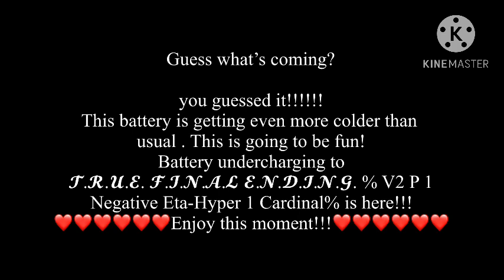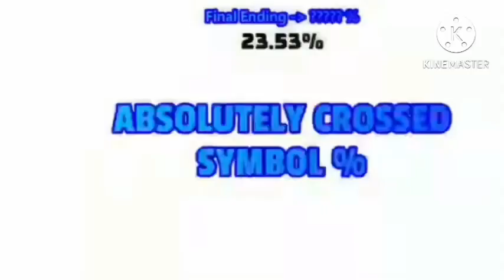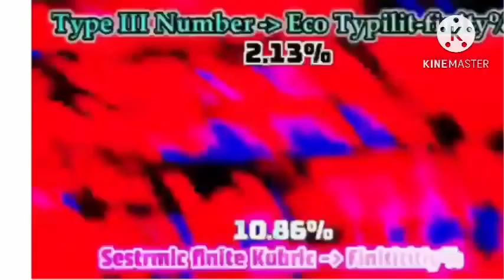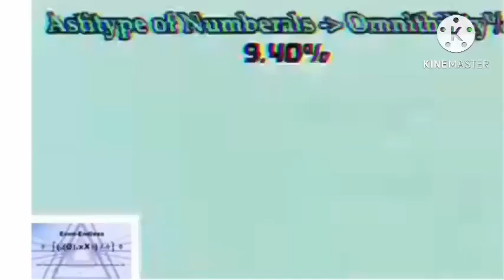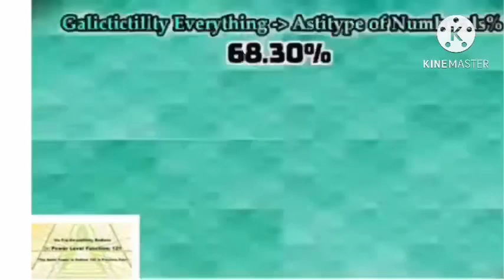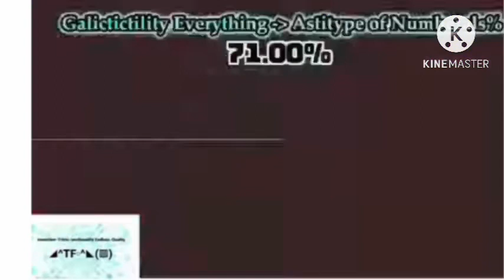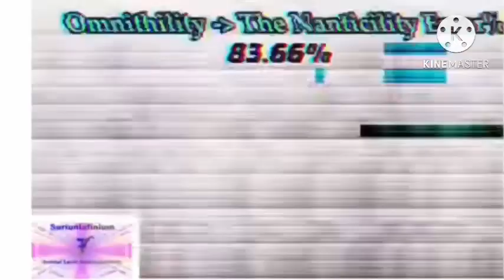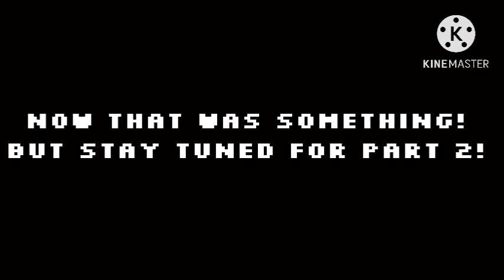Battery undercharging to 𝓣𝓡𝓤𝓔 𝓕𝓘𝓝𝓐𝓛 𝓔𝓝𝓓𝓘𝓝𝓖% V2. P1 Negative Eta-Hyper 1 Cardinal%